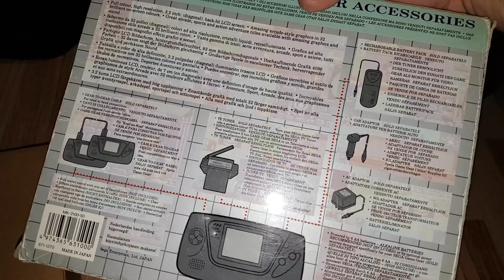Моя Консоль - Sega Game Gear